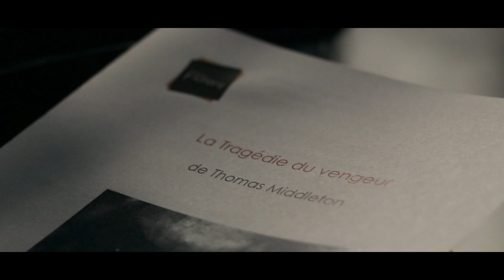Spectacle 2015 du Cours Florent : La Tragédie du Vengeur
Découvrez la rétrospective du spectacle La Tragédie du Vengeur, interprété par les élèves de la formation de l'acteur du Cours Florent et mis en scène par Jerzy Klesyk